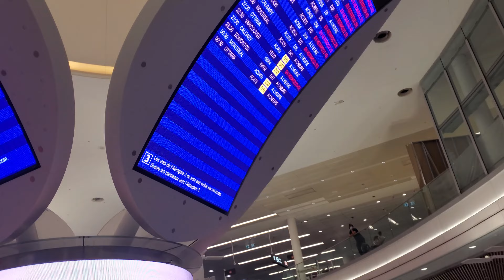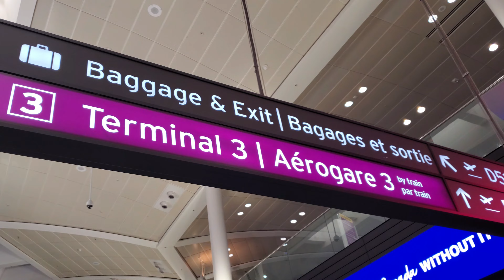Moving to a new Province | മലയാളി student in CANADA | 2022